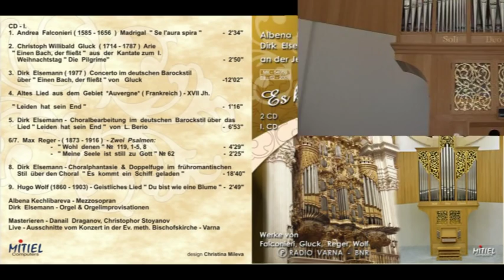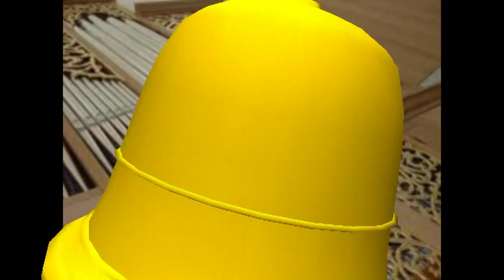Dirk ELSEMANN Concerto in Baroque Style / Jens STEINHOFF Organ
Concerto in German Baroque Style on the theme
* Einem Bach, der fließt * by Christoph Willibald  Gluck
Live recording on Christmas concert. - Varna
Evangelical - Methodist  Bishop's Church - Varna
Jens  S t e i n h o f f  / Pipes  Organs  Buildings

CD - MK 54050 / Mitiel / * Es kommt ein Schiff geladen *
with
Albena   K e c h l i b a r e v a - Mezzo-Soprano,
Dirk   E l s e m a n n - Improvisations
on the Jens   S t e i n h o f f   Organ
Mastering :  Christophor S t o y a n o v,  Danail Draganov